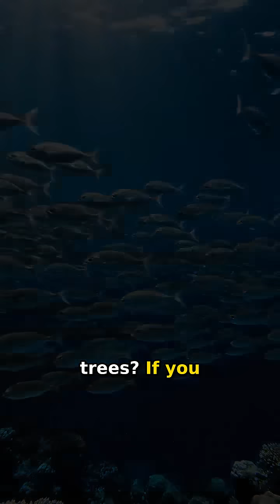Sharks Are Older Than Trees? 🦈🤯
It sounds like a total glitch in the matrix, but sharks were patrolling the oceans a staggering 50 million years before the first tree ever grew on land! While the seas were a busy metropolis of apex predators, the continents were just barren rock and silence without a single forest in sight. These ancient hunters have survived almost everything, proving they belong to a lineage older than shade itself.